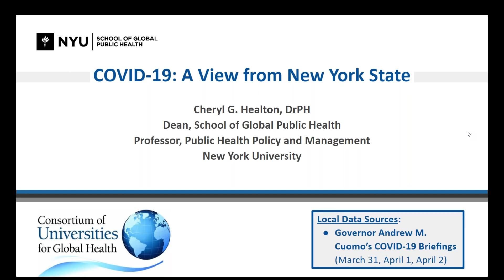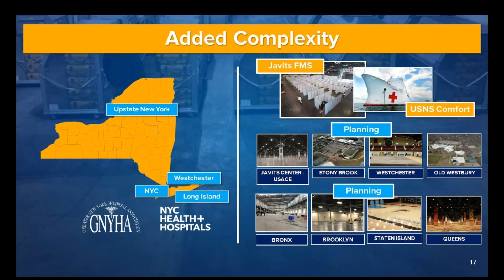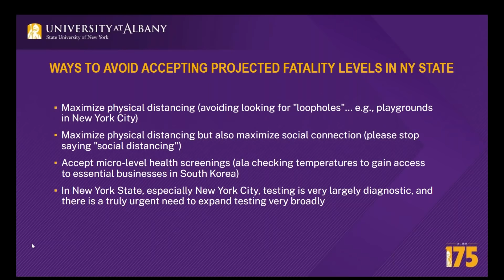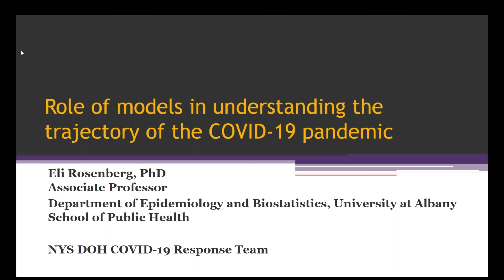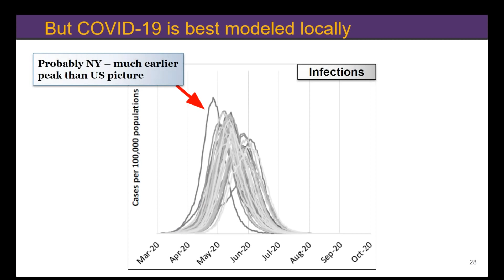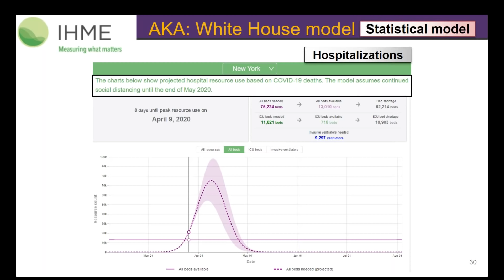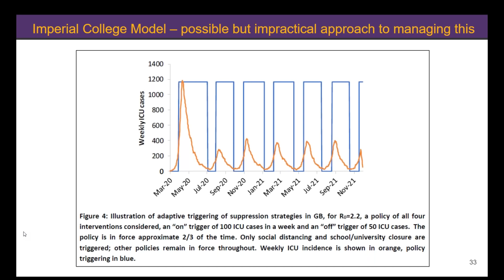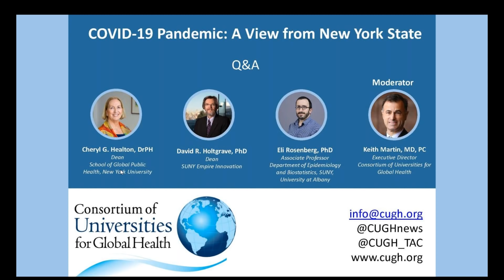COVID-19 Pandemic: A View from New York State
Hear from public health experts on the situation in New York, an epicenter of the COVID-19 pandemic. Learn about the reality on the ground, what they need, what others can learn from their plight, what LMICs are facing, and what we must do now to bend the curve of the pandemic.